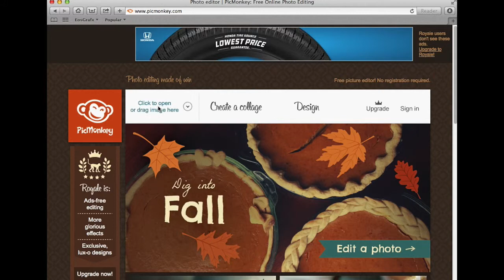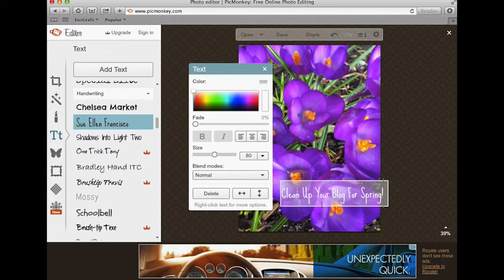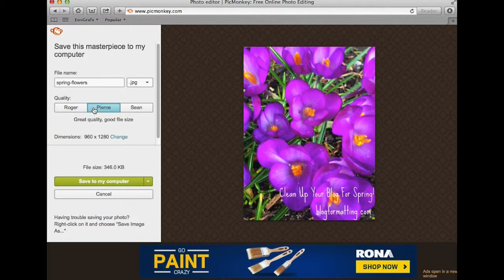How to add text to your images with PicMonkey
Learn how to enhance your own images and photos with PicMonkey. Quick and easy! Great for blog images and social media photos.